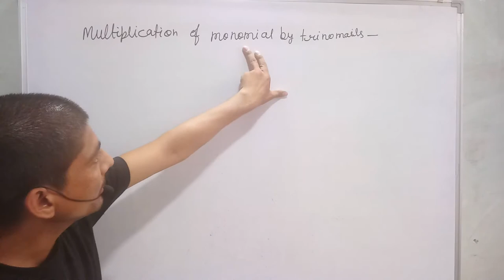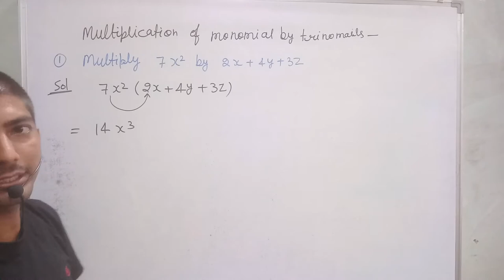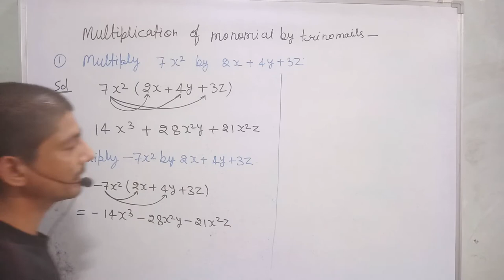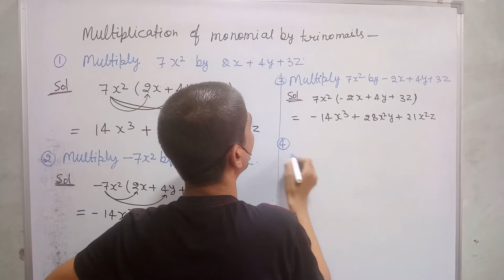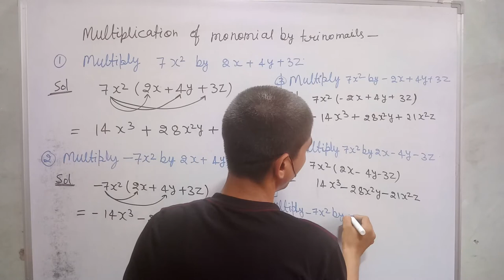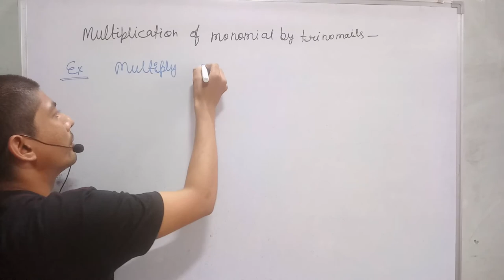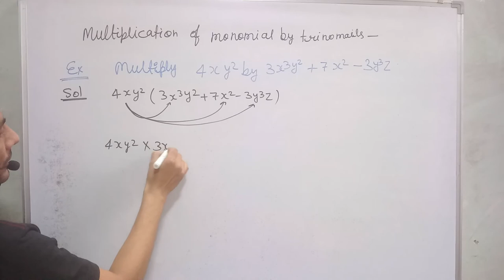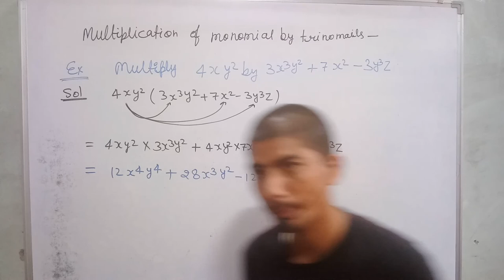how to multiply a monomial by a trinomial | multiplication of monomial by trinomial| algebra ka guna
hi everyone
in this video, I tell you about  " how to multiply a monomial by a trinomial  "?